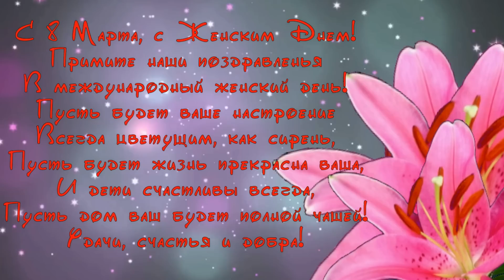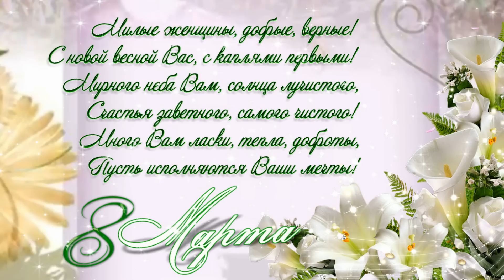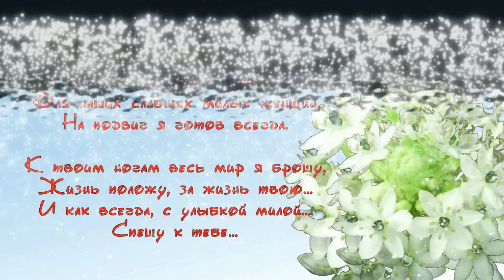С праздником 8 МАРТА! Прикольное поздравление с Днем 8 Марта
С весенним праздником 8 марта! Шуточное прикольное поздравление для любимых женщин! Герои мультфильмов поют в честь дня 8 марта! Самые лучшие слова и поздравления в этот весенний день для Вас милые и любимые женщины!

 Информация о треке: Thastor - Beach Euforia FREE Creative Commons Music
Free Music that you can:
Share, Remix, and use commercially in your YouTube videos, Facebook videos, Vimeo videos, Twitch streams...
for FREE without any problems with monetization or copyright.